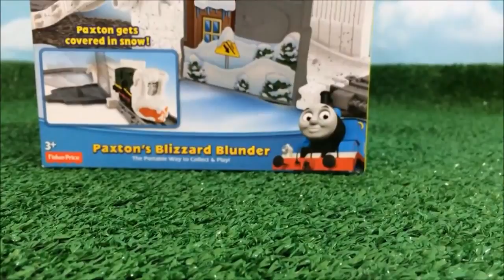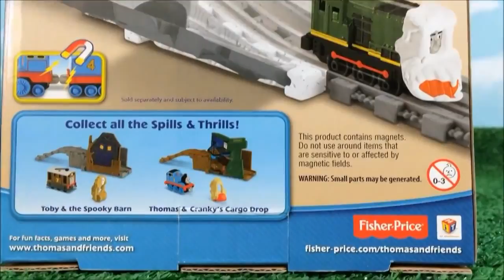✪✪✪Biggest Track Lightning McQueen Play Set Paxtons Blizzard Blunder ✪✪✪ Toys for kids ✪✪✪